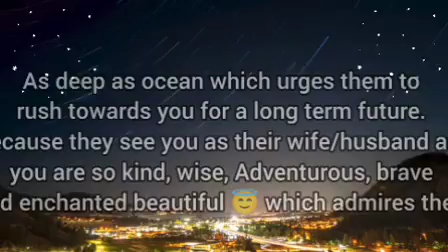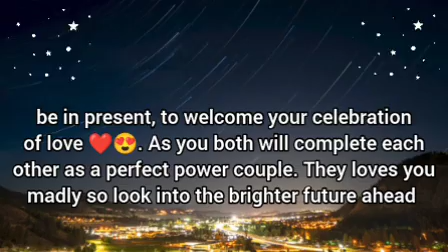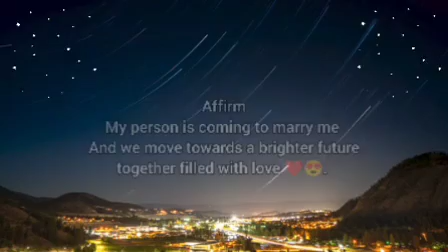🌈Your person wants to marry you🧿but you should not tell